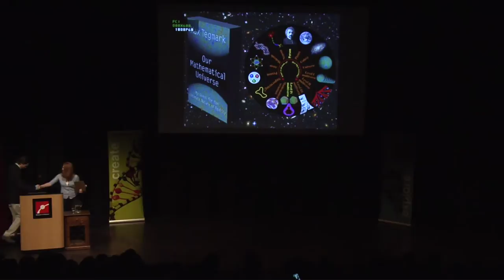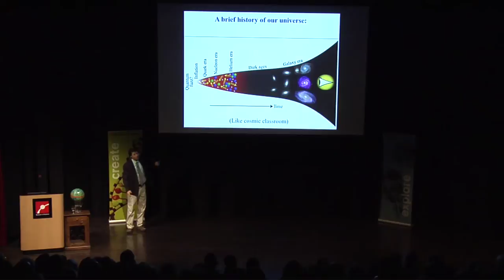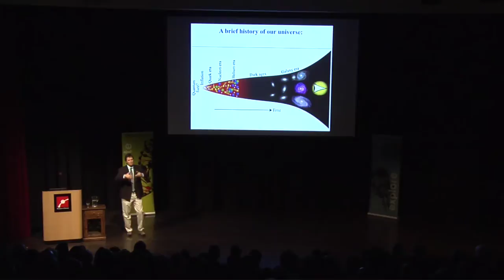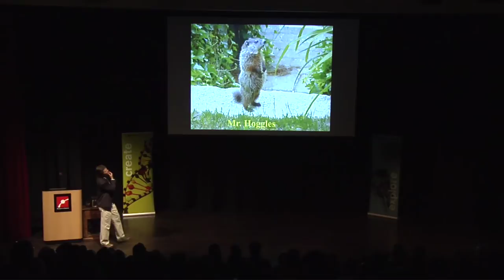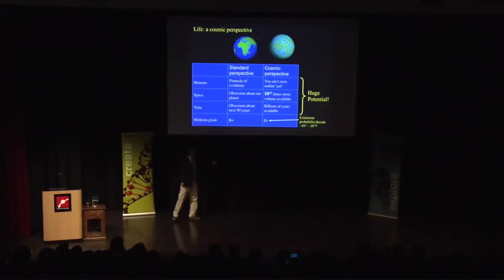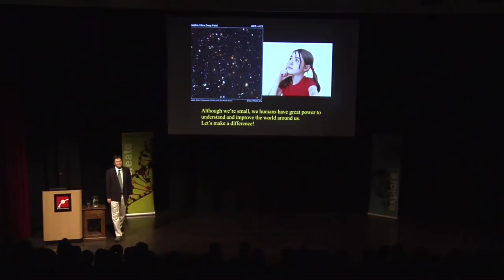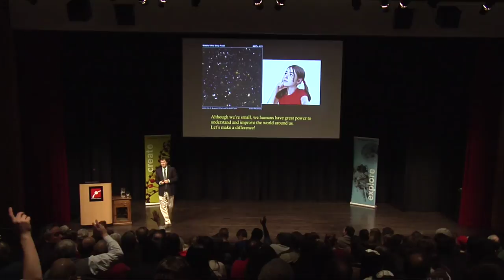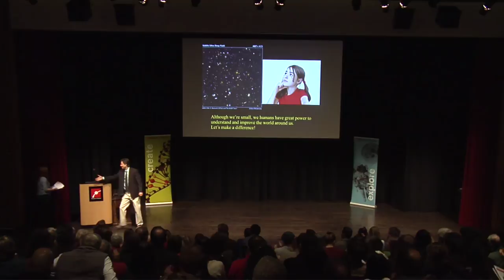Our Mathematical Universe - Max Tegmark